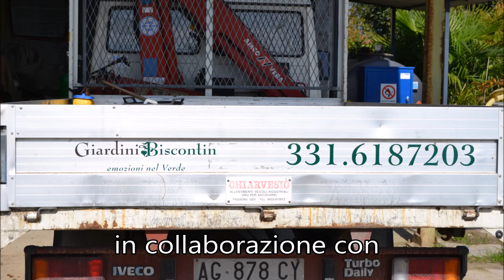New Holland T6060 & trincia forestale Agrimaster *HD*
Salve a tutti e ben ritrovati ad un nuovo video. Oggi siamo a Porcia(PN) e vediamo in azione un New Holland T6060 con un trincia forestale Agrimaster impiegati nello sminuzzamento dei rimasugli derivati dalla pulizia delle siepi effettuata dall'azienda agricola "Giardini Biscontin".
La nostra pagina facebook e lasciate un bel "like".